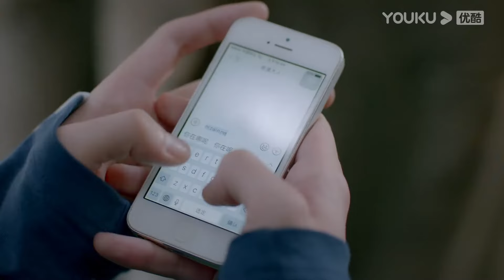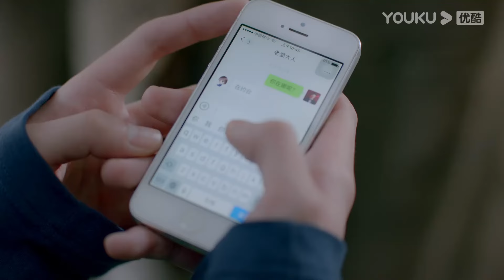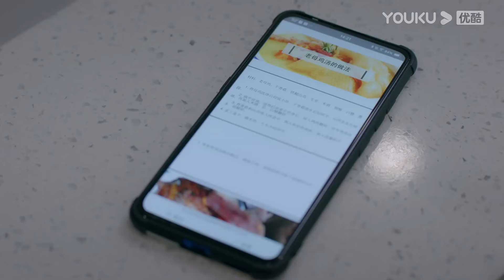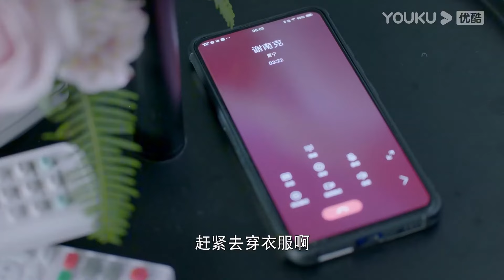💖醉酒後，霸總姐姐瘋狂熱吻奶狗弟弟，弟弟整個人都酥了！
🍬剧名（Drama Name）【我的邻居长不大 My Fated Boy】